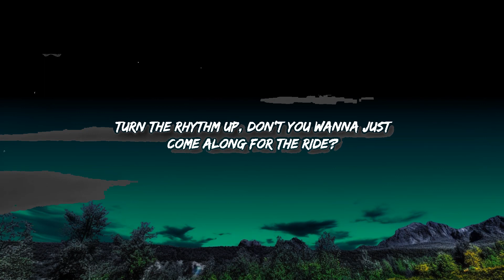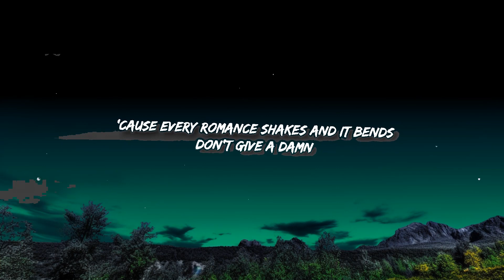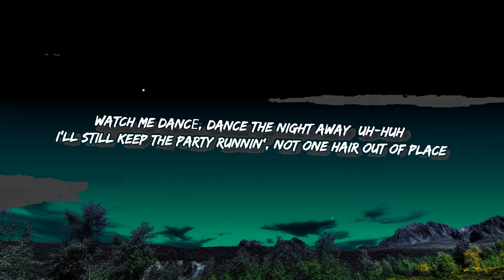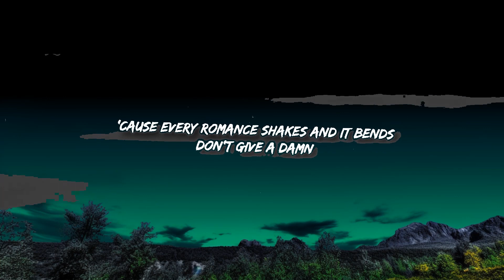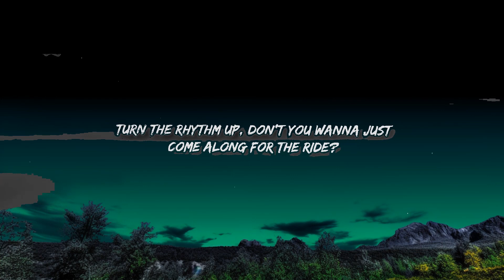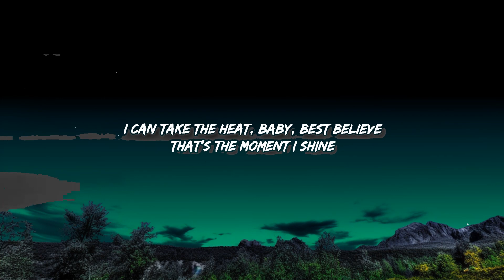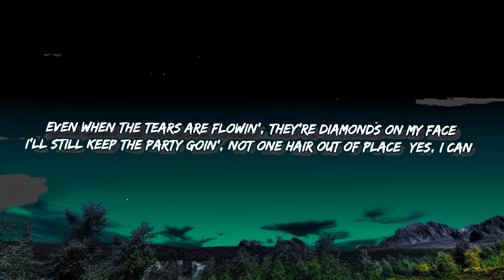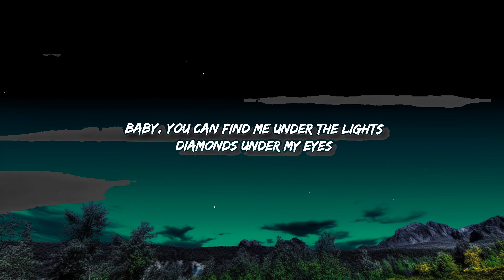Dua Lipa - Dance The Night | JoSe Music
Letra:
[Verse 1]